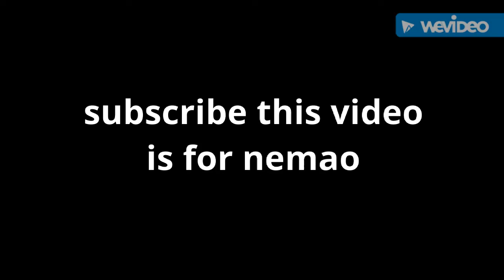Happy tree friends nemao video slide show part 1 in 4k